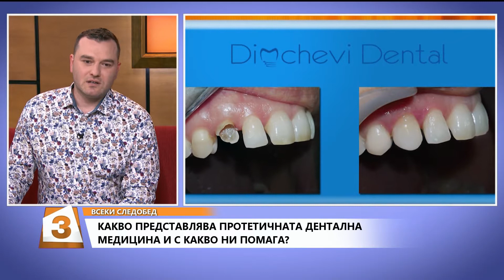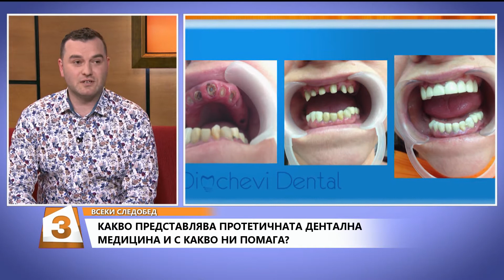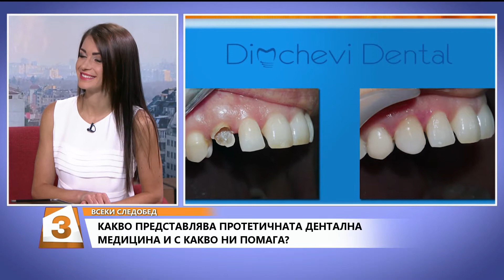"Всеки следобед с Криси" 06.06.2018, Д-р Ивайло Димчев за протетичната дентална медицина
Стоматологът д-р Ивайло Димчев за протетичната дентална медицина и съвременните методи да се сдобием с холивудска усмивка